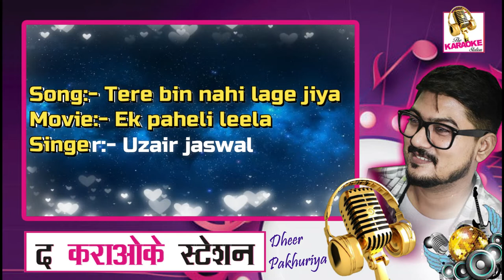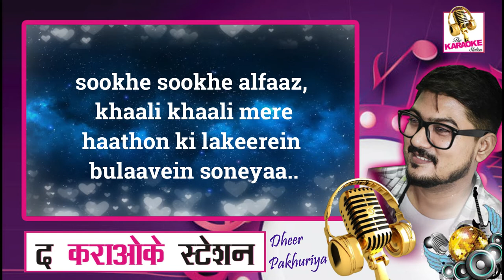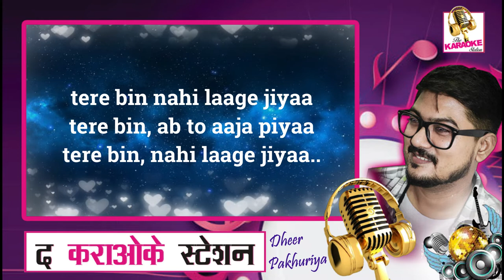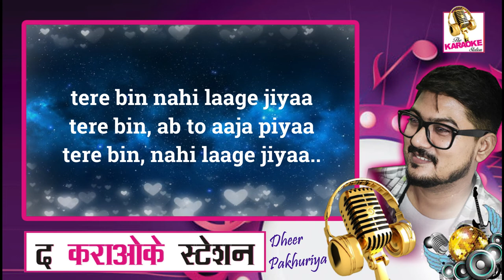Tere Bin Nahi Lage Jiya Karaoke | Ek paheli leela | Jay bhanushali & Sunny leone | Dheer pakhuriya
Original karaoke of Tere bin nahi lage jiya song
Dheer pakhuriya_